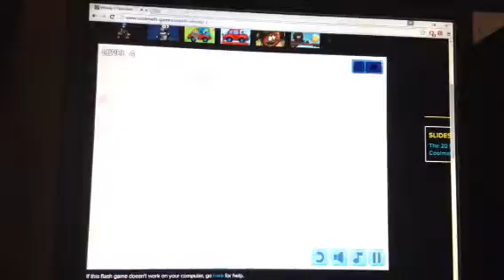Wheely 7 #1 - First Gaming Video!!!!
Hey guys, this is my first gaming video! Thanks!